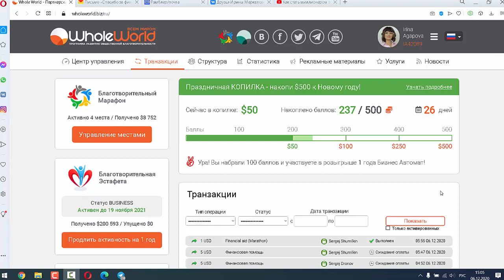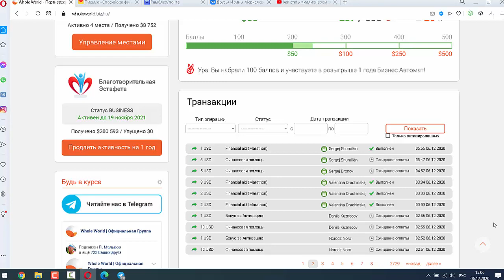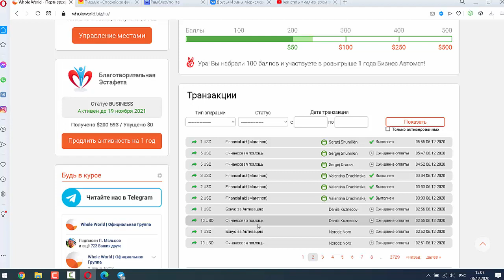Что такое транзакции в кабинете Whole World?